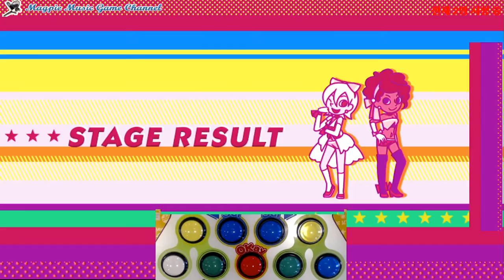[pop'n music peace / 1.0 배속] GRADIUS -FULL SPEED- / GRADIUS (N 25) FC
코나미의 간판 타이틀 중 하나인 그라디우스의 BGM메들리.